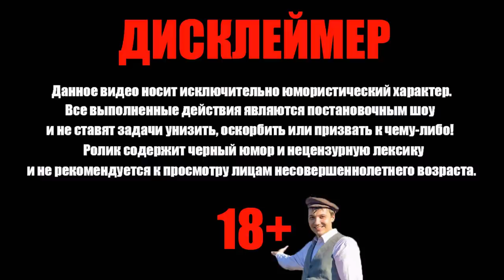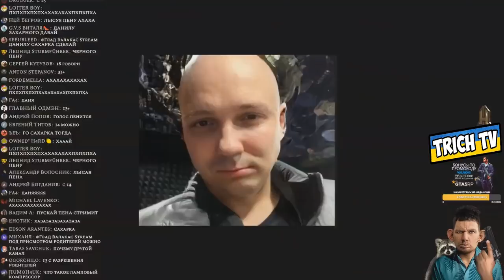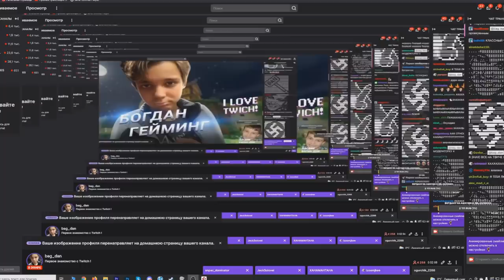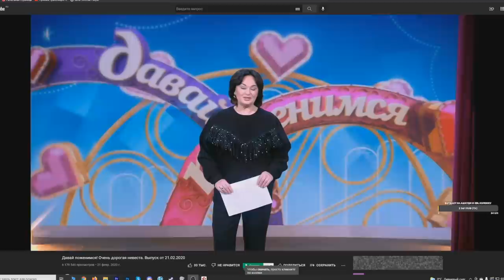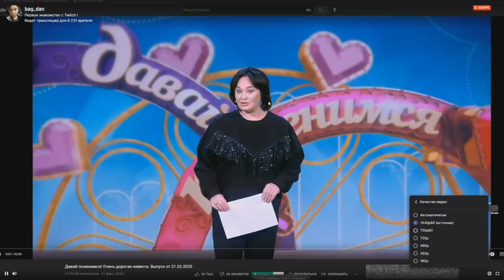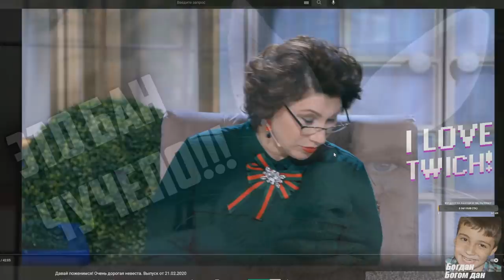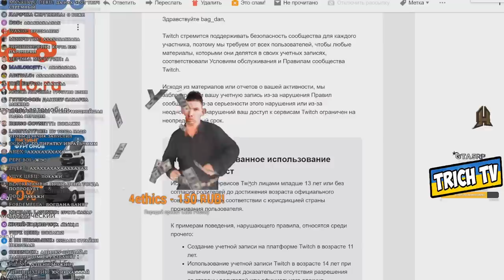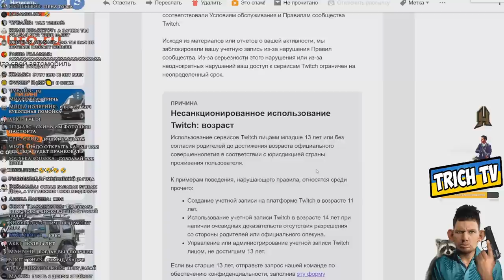Богдан стримит на Твиче и получает БАН!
00:00 Начало
00:11 За что бан на основном канале
01:40 Донат про Ралю
02:15 Фото Пены
03:00 Фото для профиля на Твич
03:16 Заполнение профиля Твич
05:48 Какое фото Богдана лучше?
06:01 Оформление канала на Твиче
06:50 I Love Twich!
07:30 Стрим Богдана на Твиче
08:55 Песня от Богдана
09:28 Кто это на донате?
12:48 Давай поженимся
14:33 Вернулся на Ютуб после Бана
15:00 Причина бана